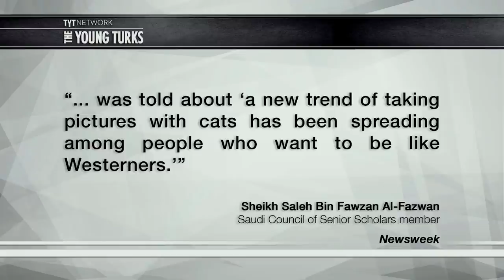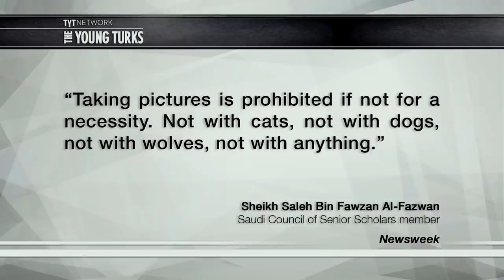Where Cat Photos Are FORBIDDEN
An Islamic cleric in Saudi Arabia has proclaimed that posing for pictures with cats is forbidden. The cleric believes that photos with cats is a decadent western practice, and goes against Islam. Cenk Uygur, Ana Kasparian, and Ben Mankiewicz, hosts of The Young Turks, break it down.

“A prominent Saudi cleric has declared photographs with cats, and other animals, unless completely necessary due to an upsurge in Saudis “who want to be like Westerners.”

On a televised broadcast, Sheikh Saleh Bin Fawzan Al-Fazwan, a member of the Saudi Council of Senior Scholars, was told about “a new trend of taking pictures with cats has been spreading among people who want to be like Westerners.”

He replied: “What?! What do you mean pictures with cats? Taking pictures is prohibited. The cats don’t matter here.”

The sheikh continued: “Taking pictures is prohibited if not for a necessity. Not with cats, not with dogs, not with wolves, not with anything.”

Footage of the televised broadcast was published on YouTube on April 17 and translated by the Middle East Media Research Institute monitoring group.”

Hosts: Cenk Uygur, Ana Kasparian, Ben Mankiewicz

Cast: Cenk Uygur, Ana Kasparian, Ben Mankiewicz